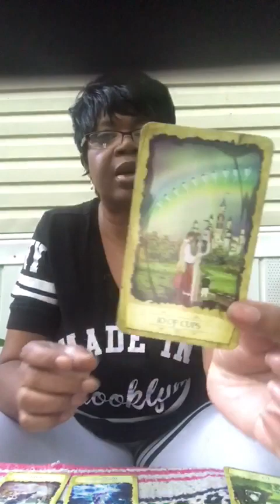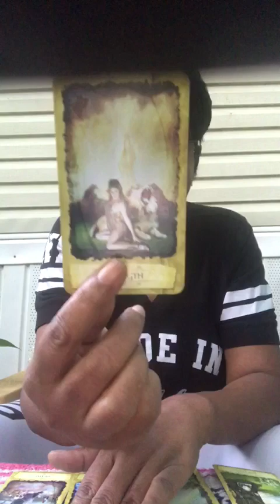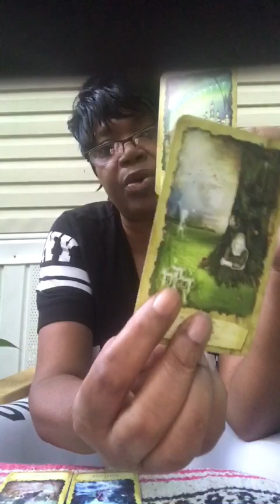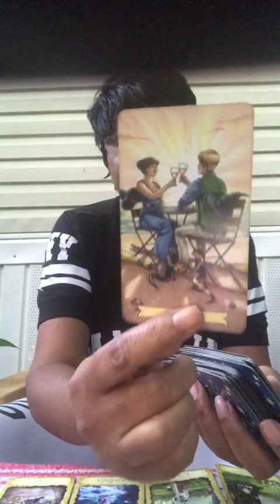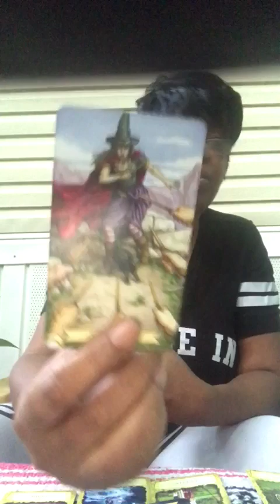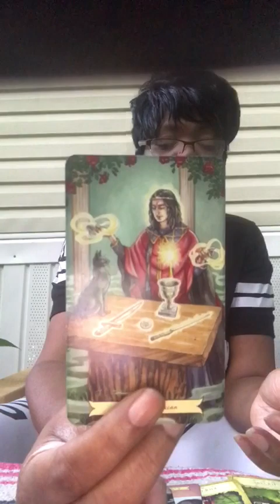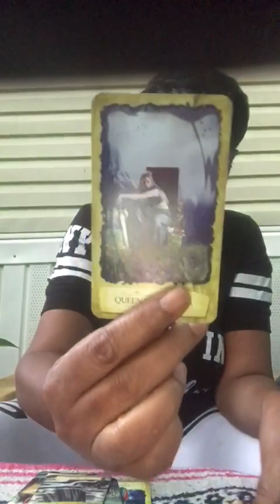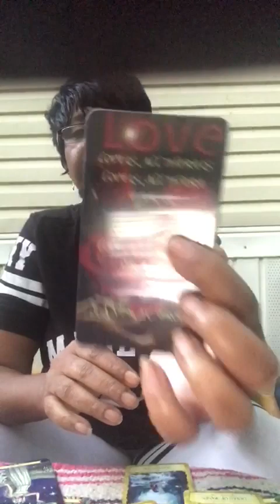Aquarius September 2017 Monthly Love reading (Don't miss out on a love opportunity)